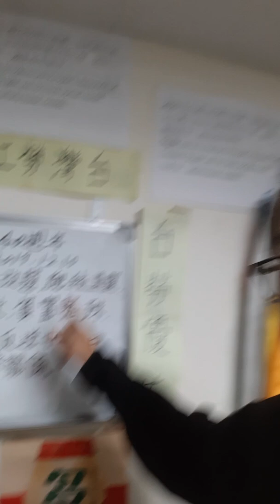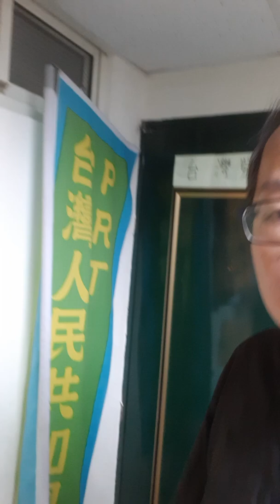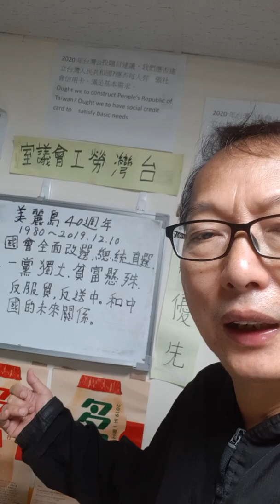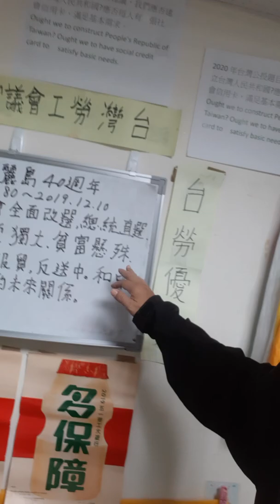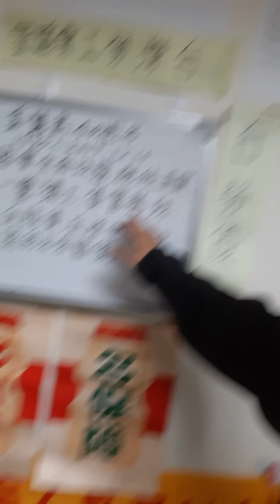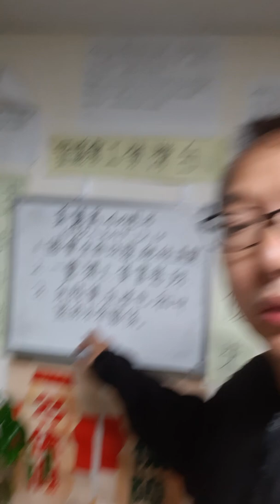美麗島事件40週年的功過。國會全面改選，總統直選，成功。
美麗島事件40週年的功過。國會全面改選，總統直選，成功。貧富懸殊，一黨獨大。和中國未來關系，反服貿和反送中的啟示。